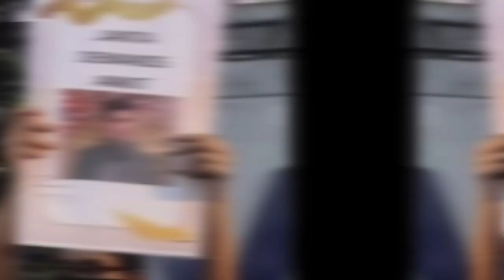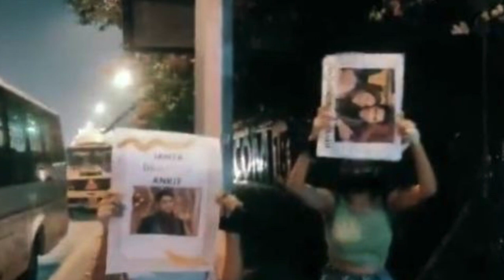Big boss 16 fame actor Ankit Gupta के लिए सड़कों पर आए fans Colors tv वालो ने टेके अपने घुटने